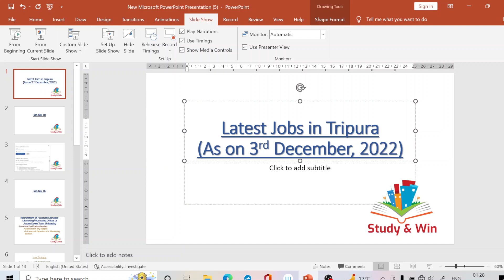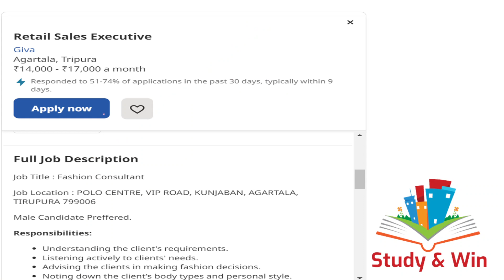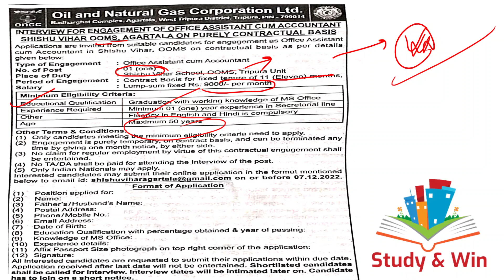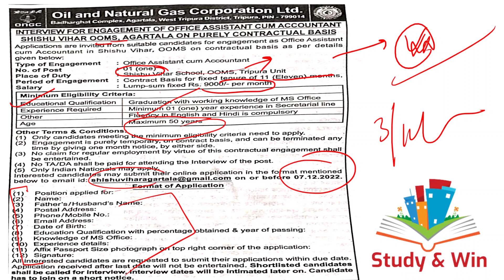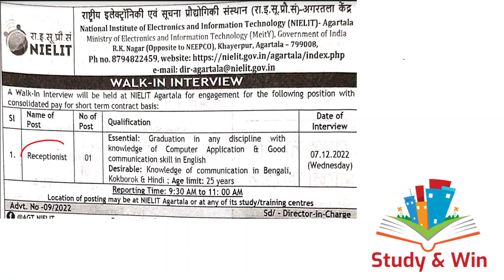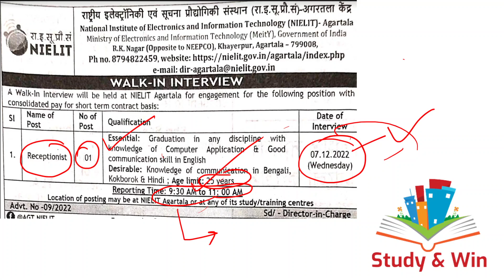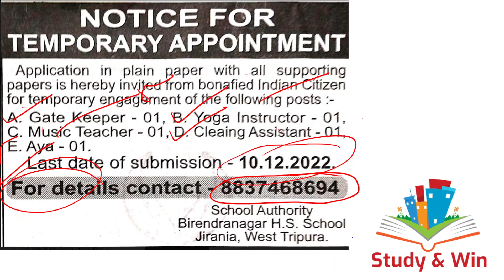Latest Jobs in Tripura | Private Jobs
Latest Active Jobs In Tripura!

You can find the PDF of all the Jobs as discussed in the video on our Telegram Channel!